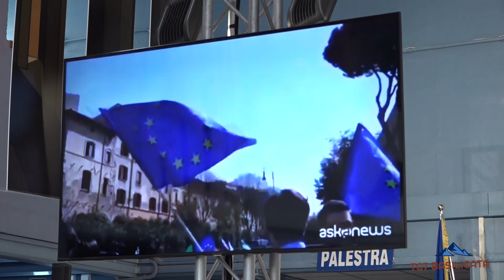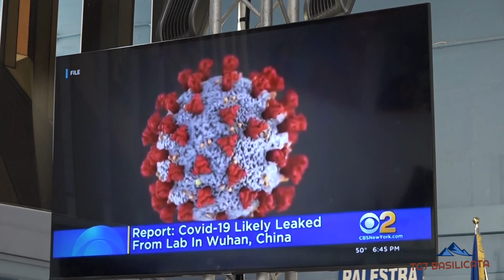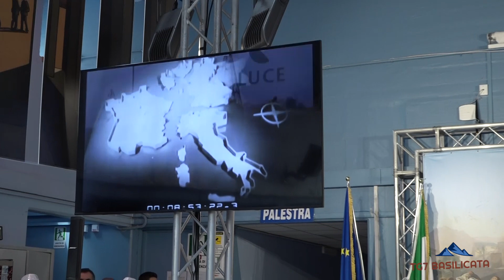TG7 Basilicata Certamen Fortunato. Premiazione Sezione Digitale. IISS. Giorgio Ambrosoli - ROMA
TG7 Basilicata 29 Maggio 2023.
IIS "G. Fortunato" Rionero In Vulture.
Certamen Giustino Fortunato - XVIII Edizione.
 IISS. Giorgio Ambrosoli - ROMA: CAROLLO Sara, ELDAKHMISY Shahd, RENZI Chiara,